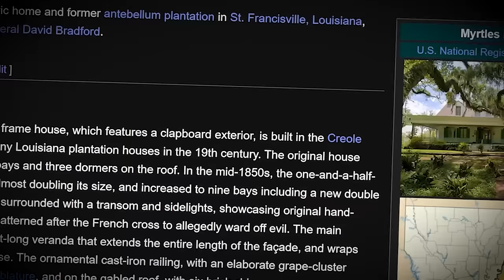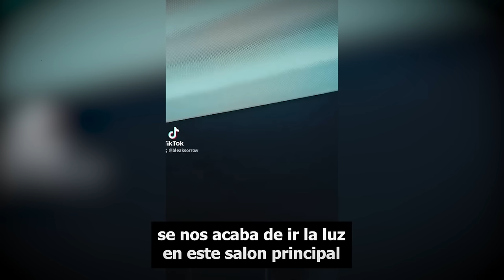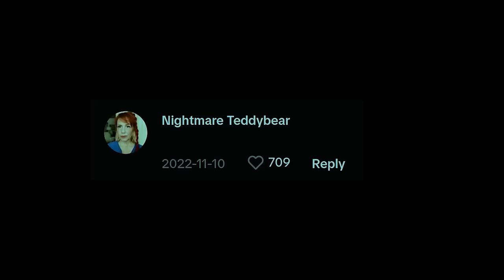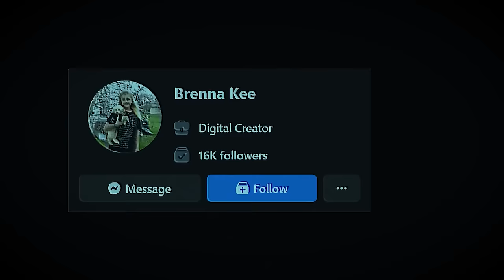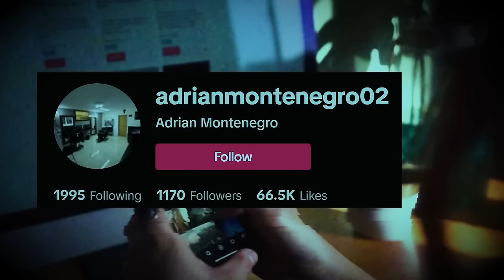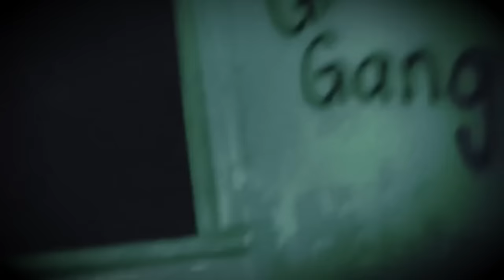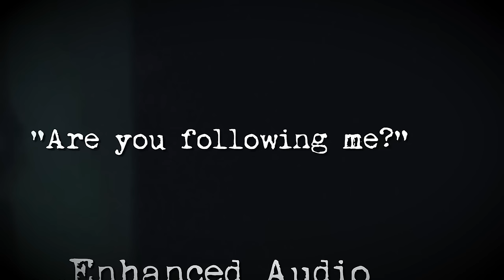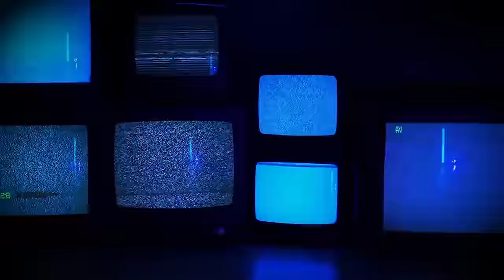Videos de TERROR REAL para NO Dormir Mira Estos Videos Bajo TU Responsabilidad